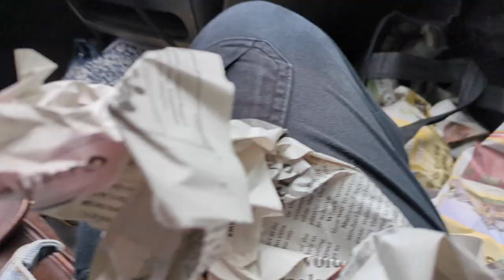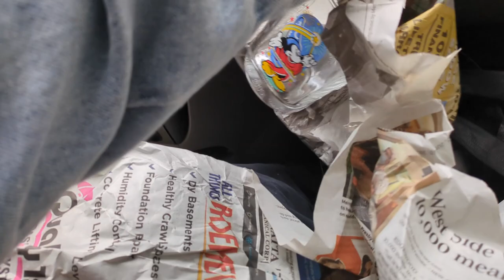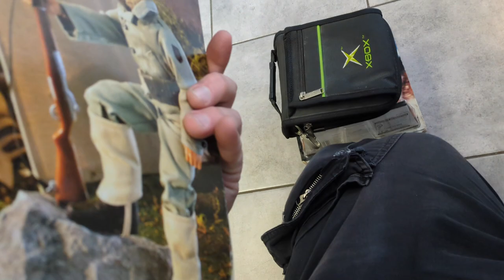Garage Yard Estate Sale Pick Ups Zonks Trade Ins 10/7/23 Video Games Wrestling Action Figures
Garage Yard Estate Sale Pick Ups + Zonks Trade Ins 10/7/23 Video Games GI Joes Hot Wheels Wrestling Action Figures Fenton Bowl Bell Disney Millenium Mickey Mouse Glasses Saucy Shrimp Cocktail Glasses German Carved Wood Incense Burner Navajo Silver Jewelry

SM99+SMZ89
SZ178